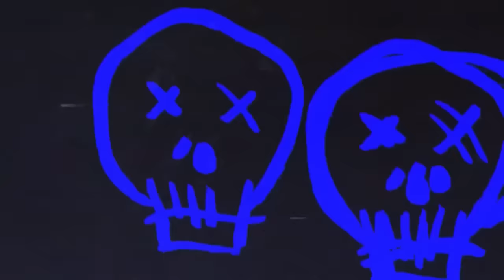7 True Scary Stories To Keep You Up At Night (Horror Compilation W/ Rain Sounds)